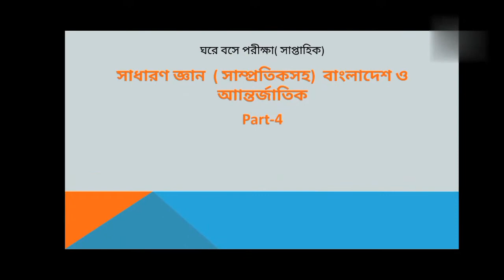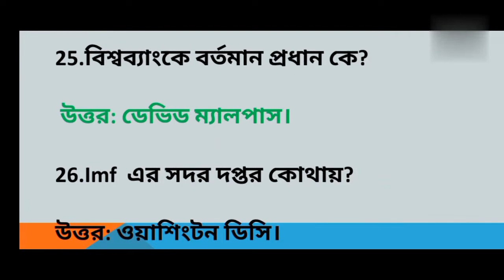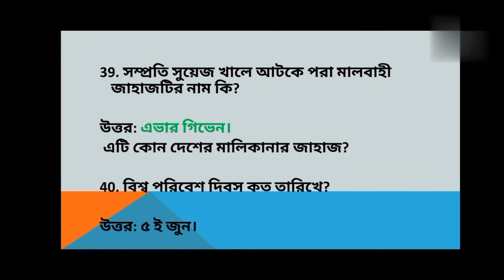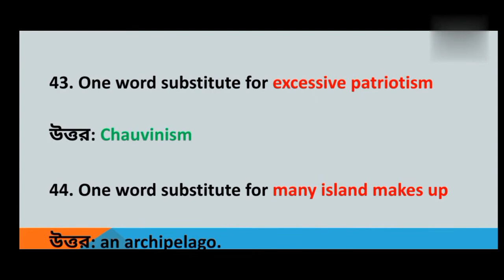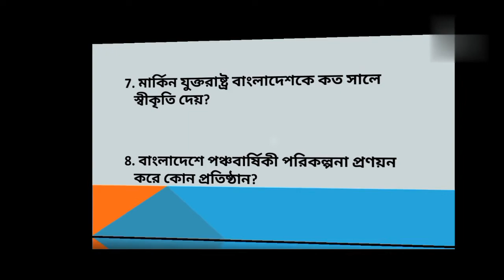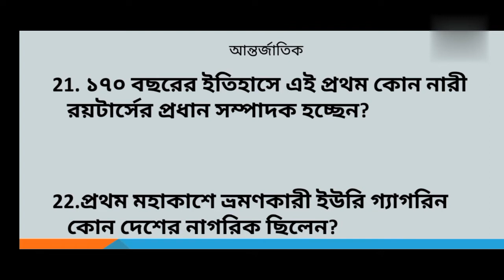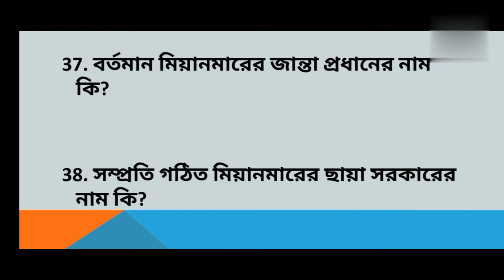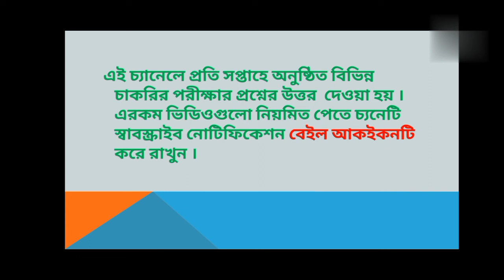ঘরে বসে সাধারণ জ্ঞান পরীক্ষা পর্ব-৪.Give exam at home part 4.Government job preparation.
correction =16. বীর বিক্রম

এই ভিডিওতে আপনারা দেখবেন ঘরে বসে সাধারণ জ্ঞান পরীক্ষা সিরিজের পার্ট- ৪।

In This video you will see part 4 of the series Give exam at home. watching this video you will be able to take preparation for government job examination .